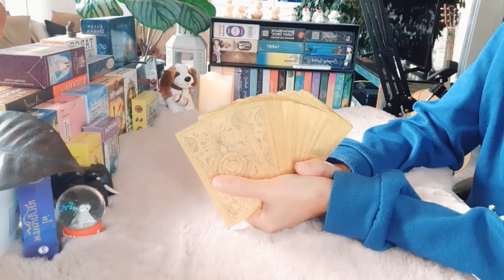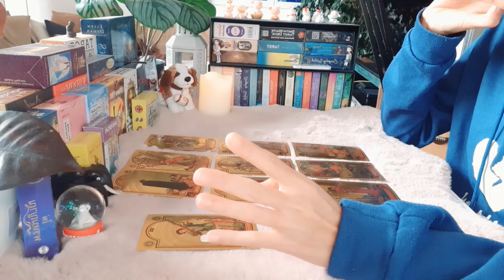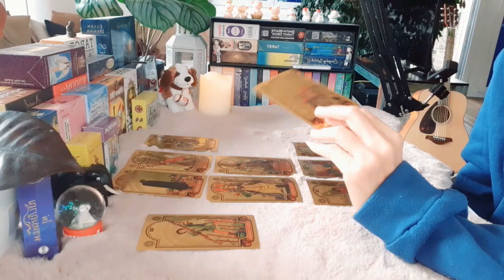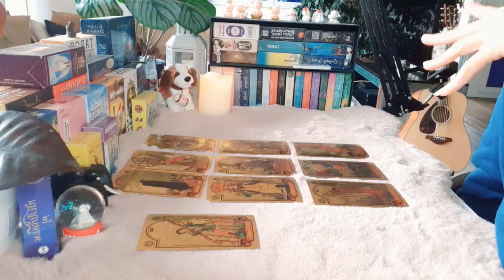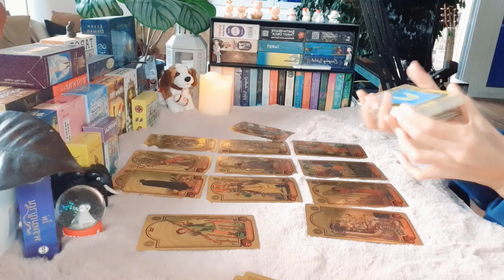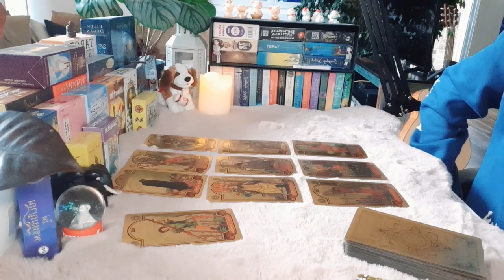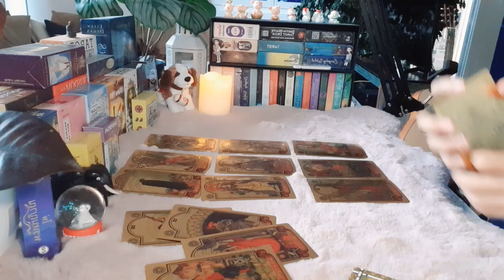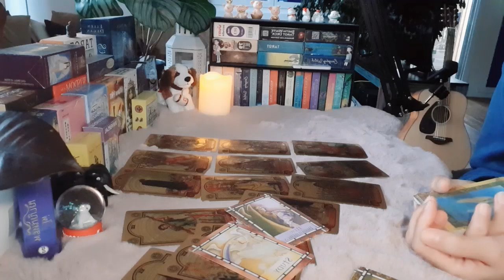ดวงความรักราศีธนู เดือนมกราคม 2566 ...มีความลับที่อยู่ในใจ เป็นความลับที่อยู่ข้างใน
ช่อง Yungying Tarot อ่านไพ่เชิงความจริง ที่เกิดขึ้นจริงได้สำหรับเรื่องความรักความสัมพันธ์ มิได้อ่านไพ่เชิงจิตวิญญาณ หรือแรงบันดาลใจ ผู้อ่านเลือกใช้ประสบการณ์และมุมมองความรักหลากหลายรูปแบบทั้งจากตนเองและจากผู้อื่น เพื่อชวยแนะนำสิ่งต่างๆ ในเรื่องความสัมพันธ์ผ่านความหมายของไพ่
การอ่านไพ่เป็นเพียงภาพรวม ขึ้นอยู่กับพลังงานของไพ่ว่าจะไปตรงกับเรื่องราวของใคร ดังนั้น ผู้รับชมควรใช้วิจารณญาณ และแยกแยกเรื่องราวของตัวเองด้วยนะคะ ใครที่ฟังแล้วตรงกับชีวิตของตัวเอง ก็ลองใช้คำแนะนำที่ไพ่บอกไปปรับใช้หรือปรับคิด ส่วนใครที่ฟังแล้วไม่ตรงกับตัวเอง นั่นหมายความว่าพลังงานของไพ่เดือนนี้ไม่ตรงกับคุณ ขอให้ปล่อยไป อย่าซีเรียสหรือดราม่ากันนะคะทุกคน

***คิดดี พูดดี และทำดี เชื่อมั่นในพลังของความดี***

***พี่ญิ๋งยังไม่เปิดรับดูดวงส่วนตัวทุกกรณีนะคะ***

ช่องนี้แบ่งราศีตามหลักตะวันตก...ดังนี้ค่ะ

ราศีเมษ      :   21 มี.ค. - 20 เม.ย.
ราศีพฤษภ  :   21 เม.ย.- 20 พ.ค.
ราศีเมถุน    :   21 พ.ค.  - 21 มิ.ย.
ราศีกรกฎ    :   22 มิ.ย. - 23 ก.ค.
ราศีสิงห์      :   24 ก.ค. - 23 ส.ค.
ราศีกันย์      :   24 ส.ค. - 23 ก.ย.
ราศีตุลย์      :   24 ก.ย. - 23 ต.ต.
ราศีพิจิก      :   24 ต.ค. - 22 พ.ย.
ราศีธนู         :   23 พ.ย. - 21 ธ.ค.
ราศีมังกร     :   22 ธ.ค. - 20 ม.ค.
ราศีกุมภ์      :   21 ม.ค. - 19 ก พ.

ขอบคุณทุกกำลังใจและพลังบวกทุกคนค่ะ love love ...